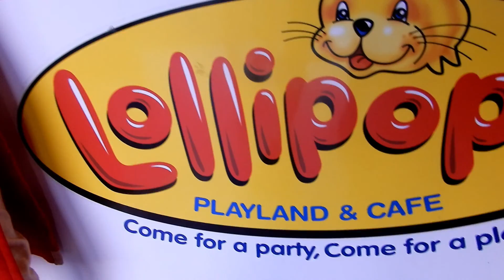I HAD A LOT OF FUN | VLOG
I am back with another vlog.Apologies for the shaky footage (didnt bring my tripod).